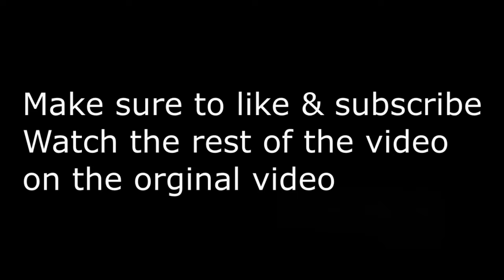Mexico vs Chile 0-7 HD Copa America Highlights Reaction!!!